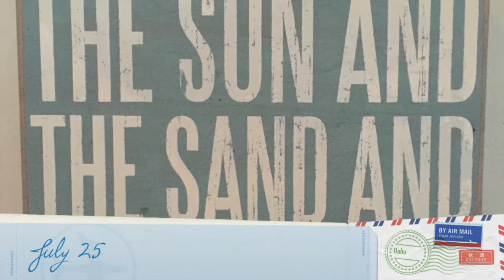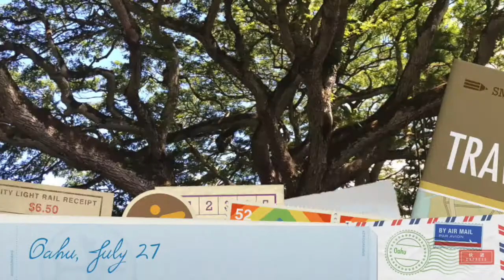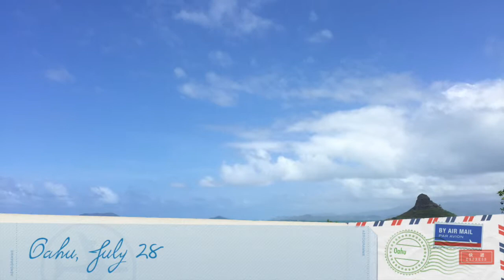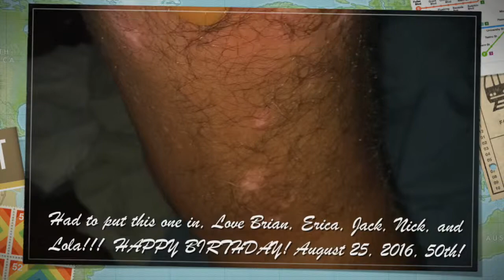Hawaii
This video is about Hawaii